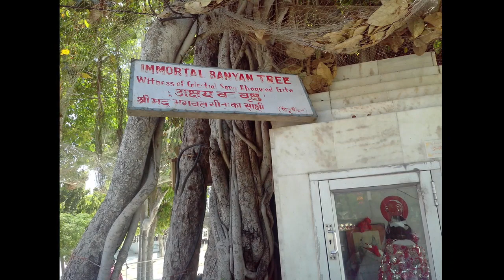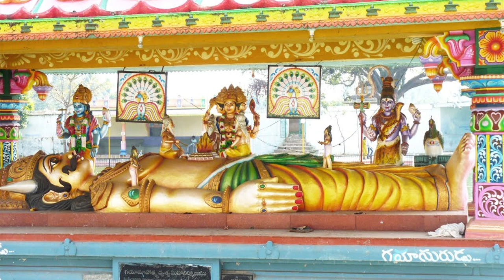அமாவாசை அன்று கேட்க புண்ணிய பலன் தரும் கயா க்ஷேத்ர மகிமை gaya amavasai